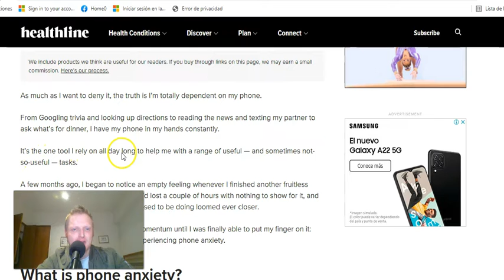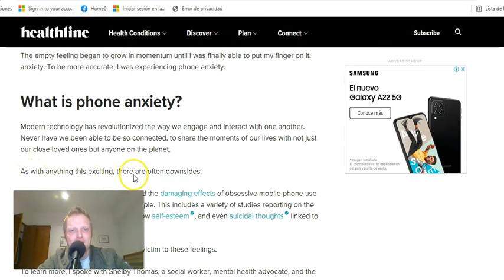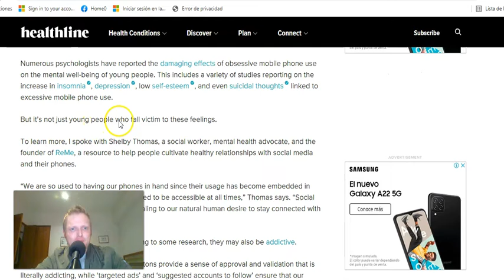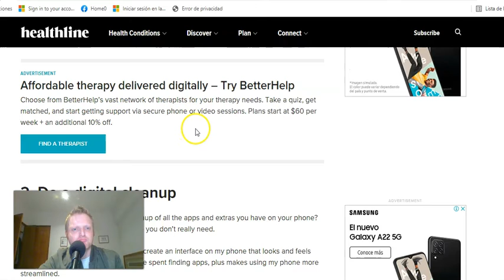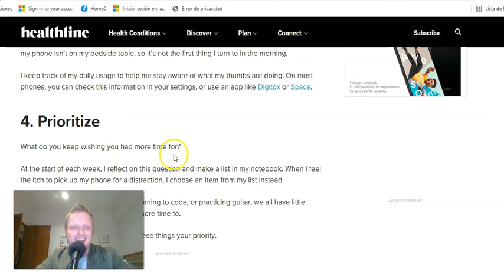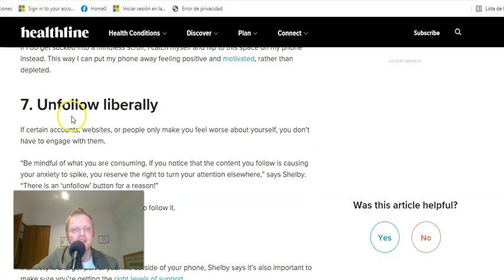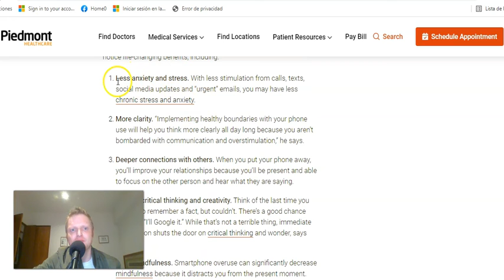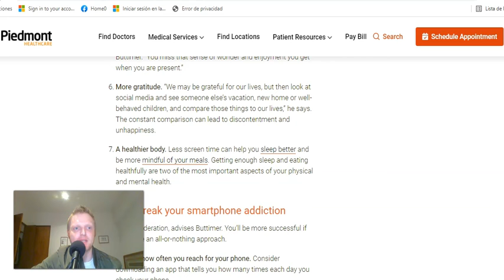Do Phones Cause Anxiety?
It seems as if our phone is just a natural extension of who we are, like another body part. In actuality, we need to treat phones like a tool, and no become overly dependent on them for our self identity and way of being. We need space from them, and if don’t learn to take a break, they take control over our lives and can make us fell more anxious and depressed. Take control today, find the ways to not be overly dependent with your phone.